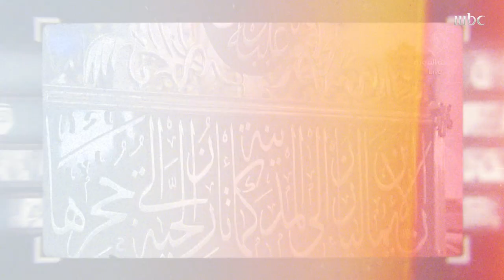خوجة يرفض مقترحا بإضافة "برامج" إلى قناة القرآن